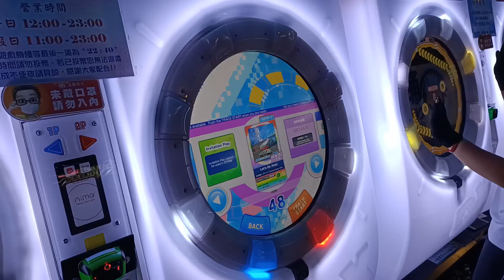【廢】Do-da do-da do-do-do-do do-do-do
Daytona!
Daytona! Let's go away
2022/10/20 PM:4:58 台中旗艦娃娃帝國
☞Player:Beast914☜